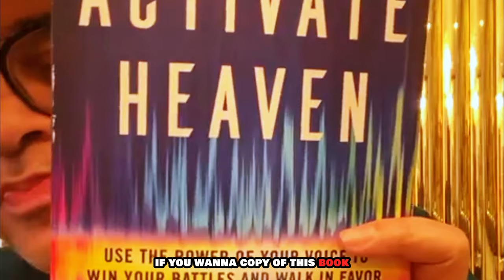John Eckhardt - Unleash God's Supernatural Power Through Your Voice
Apostle John Eckhardt teaches on the power of speaking God's inspired word to release miracles, breakthroughs, and the supernatural plans of God in your life.